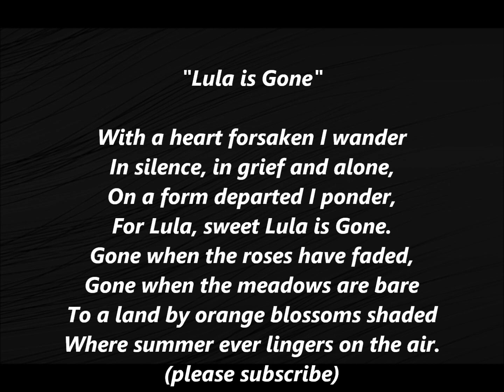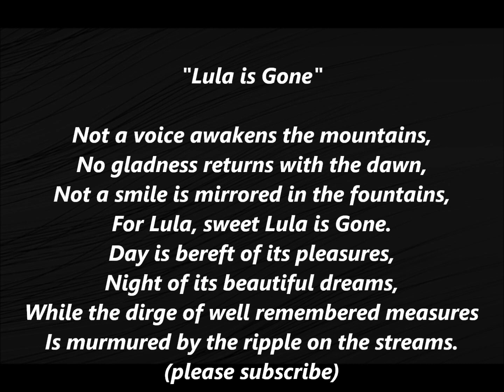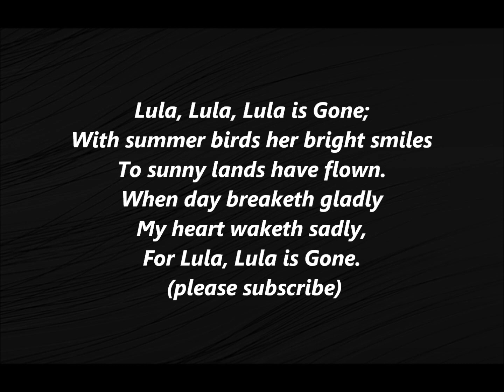Lula Is Gone STEPHEN FOSTER Lyrics Words Text best top popular trending sing along song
This song is Public Domain: Copyright expired.
by CHARLES ELMER SZABO, BMI with exclusive permission for this "SZABO MUSIC" YouTube channel to use

Lula Is Gone by STEPHEN FOSTER

With a heart forsaken I wander
In silence, in grief and alone,
On a form departed I ponder,
For Lula, sweet Lula is gone.
Gone when the roses have faded,
Gone when the meadows are bare
To a land by orange blossoms shaded
Where summer ever lingers on the air.
Chorus:
Lula, Lula, Lula is gone;
With summer birds her bright smiles
To sunny lands have flown.
When day breaketh gladly
My heart waketh sadly,
For Lula, Lula is gone.

2. Not a voice awakens the mountains,
No gladness returns with the dawn,
Not a smile is mirrored in the fountains,
Day is bereft of its pleasures,
Night of its beautiful dreams,
While the dirge of well remembered measures
Is murmured by the ripple on the streams.
Chorus:Lula, Lula, Lula is gone;

When I view the chill blighted bowers
And roam o’er the snow covered plain
How I long for spring’s budding flowers
To welcome her sweet smiles again.
Why does the earth seem forsaken?
Time will this sadness remove:
At her voice the meadows will awaken
To verdure, sweet melody and love.

Stephen Collins Foster (July 4, 1826 – January 13, 1864), known as "the father of American music", was an American songwriter known primarily for his parlor and minstrel music. Foster wrote over 200 songs; among his best-known are "Oh! Susanna", "Hard Times Come Again No More", "Camptown Races", "Old Folks at Home" ("Swanee River"), "My Old Kentucky Home", "Jeanie with the Light Brown Hair", "Old Black Joe", and "Beautiful Dreamer". Many of his compositions remain popular more than 150 years after he wrote them. His compositions are thought to be autobiographical. He has been identified as "the most famous songwriter of the nineteenth century" and may be the most recognizable American composer in other countries.